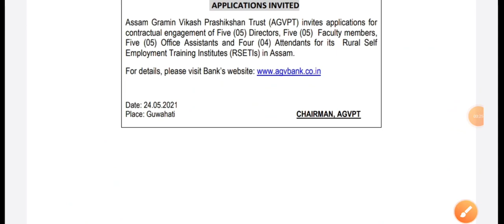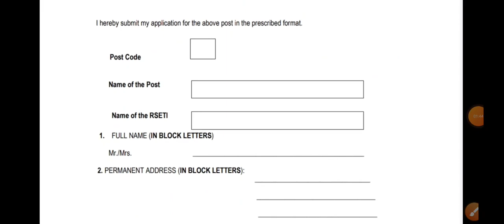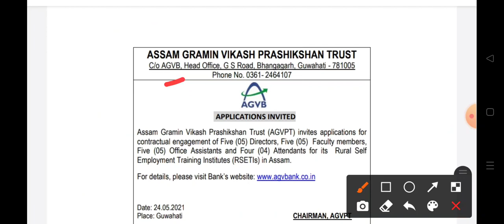Latest Assam Government Job Information 2021 | Assam Gramin Vikash Bank Recruitment 2021